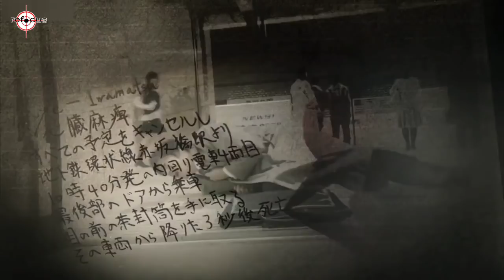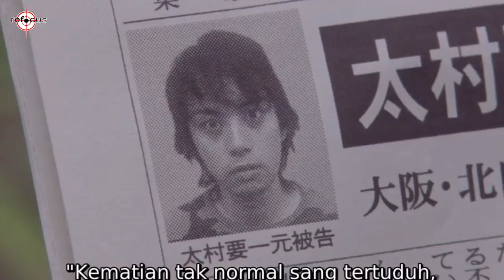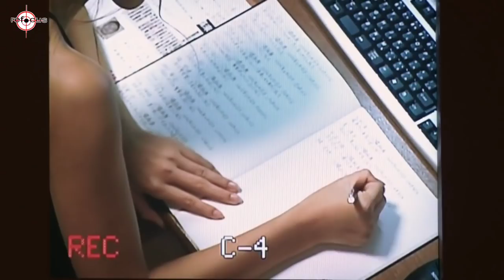MEMBUNUH UNTUK KEDAMAIAN DUNIA- alur film death note 2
Difilm Yang kedua ini menceritakan perseteruan antara ligth dan L.  Juga munculnya misa sebagai kira kedua membuat L harus kerja keras menangkap keduaanya..

Untuk kalian Yang belum menonton death note pertama kalian bisa lihat di vidio sebelumnya atau klik disini